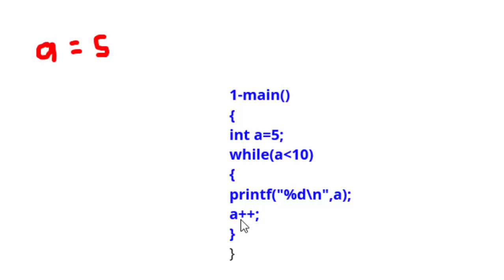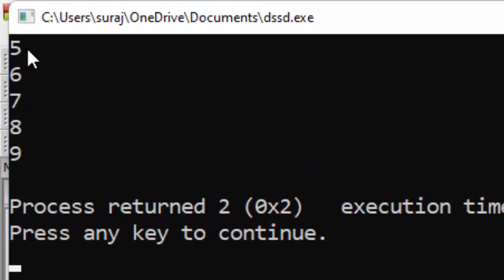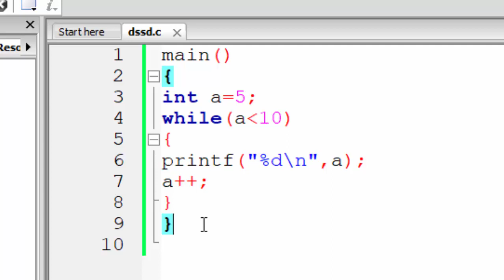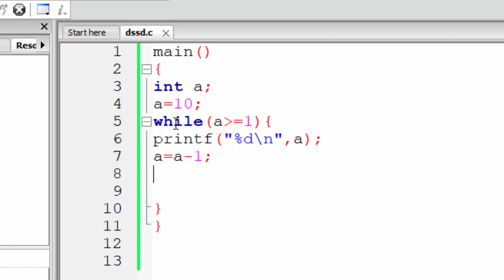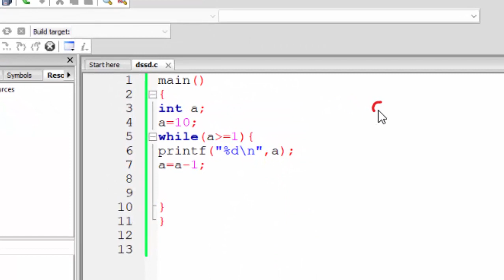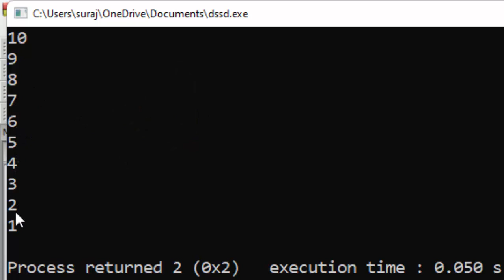While Loop and dry run concept fully explained by suraj sir in C Language@COMPUTEREXCELSOLUTION